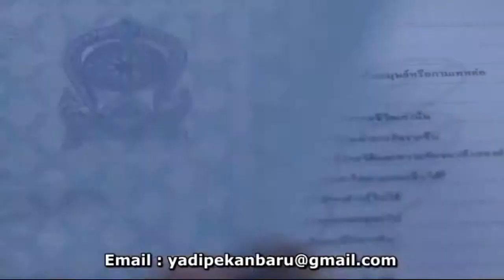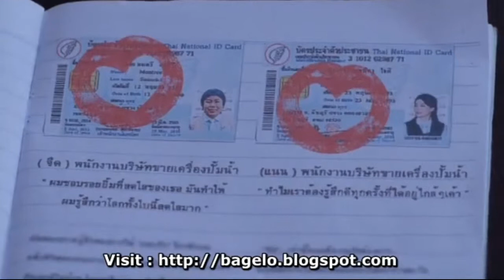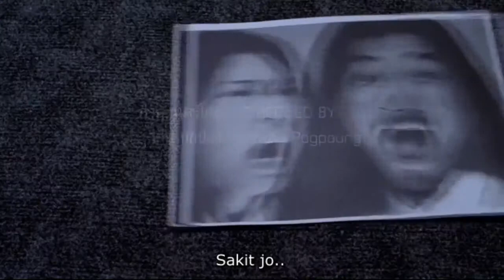The End My Name Is Love Sweety Sweety Cute..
Part Terakhir dari Film My Name Is Love Thailand Movie

Wajib di tonton karen ini beneran seru lho filmnya :D
yang belum nonton part-part sebelumnya buruan di tonton dulu biar lebih asik lagi nontonya :)

alafyuu gaiissss :3